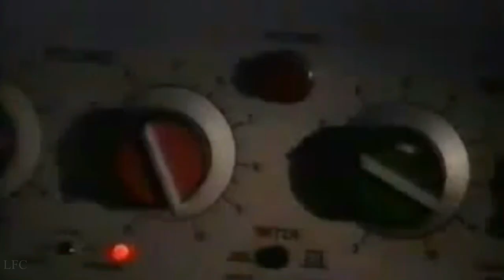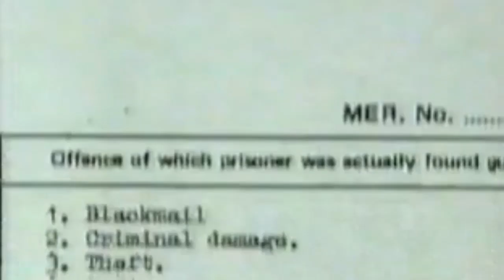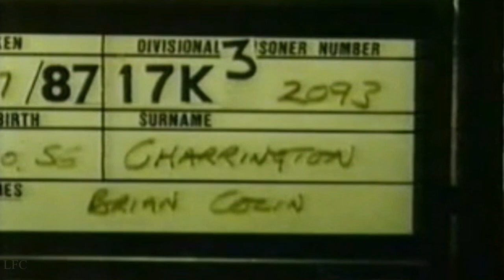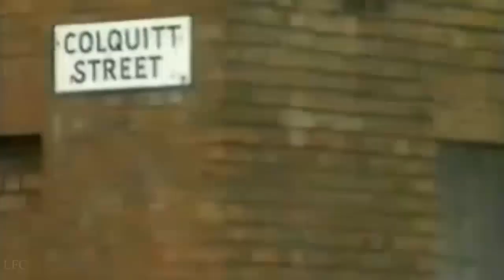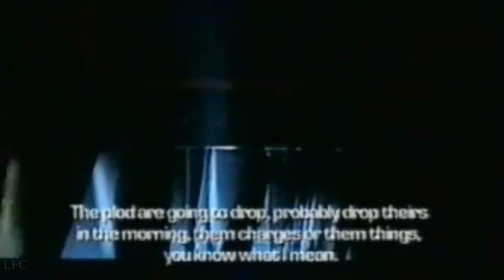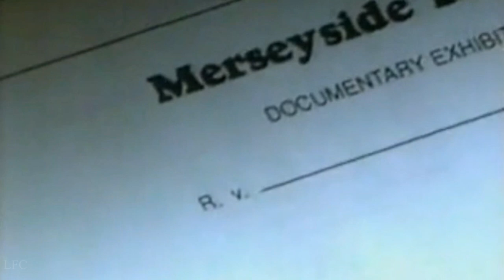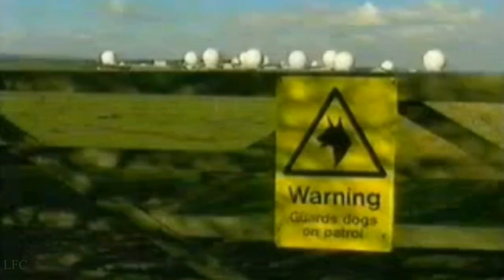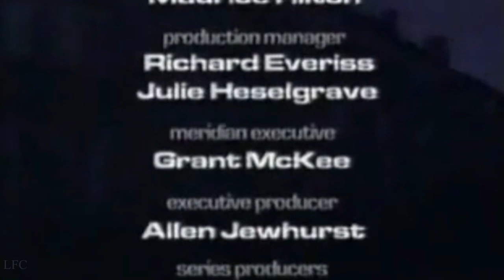Curtis Warren - Godfathers - Target One (full)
GODFATHERS Target One
Profiles of some of Britain's criminal underworld, Curtis 'Cocky' Warren is a notorious drug dealer from Liverpool, Merseyside in the UK. Curtis Warren began his career as a small time drug dealer selling cannabis in the Granby area of L8 Liverpool. It wasn't long before 'Cocky' began moving up the ladder into the wholesale supply of drugs.

During the height of his reign he made it into the Sunday Times rich list with a fortune estimated to be worth £85 million. It didn't state his involvement in drugs, claiming the wealth was generated as a property developer.